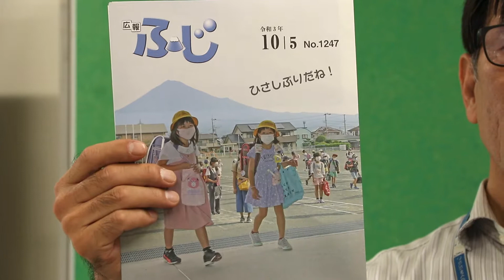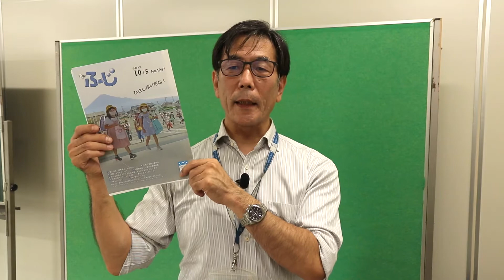広報ふじコレクション！令和3年10月5日号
広報ふじの紹介と、紙面に載せきれなかった写真をご紹介する「広報ふじコレクション」！

「広報ふじ」はこちらからご覧になれます！